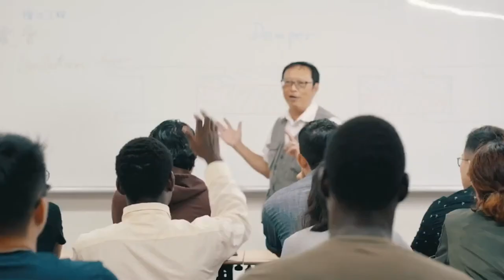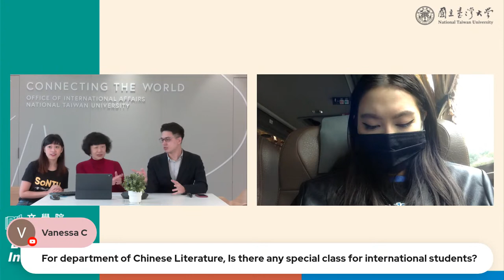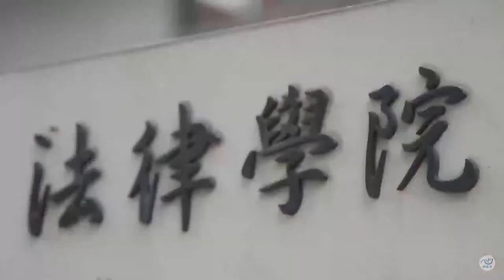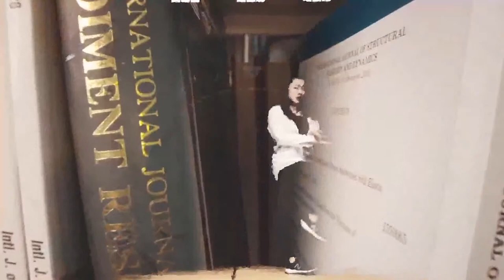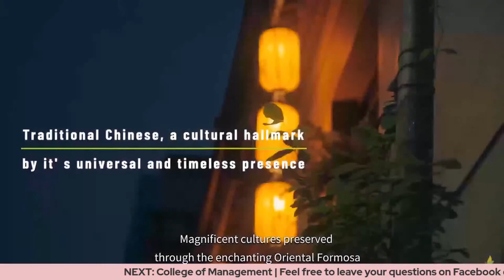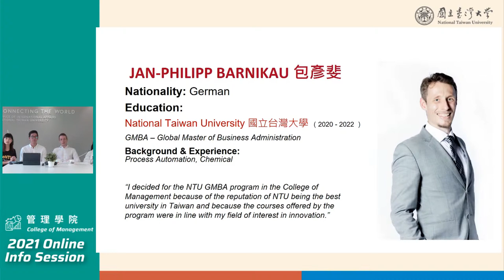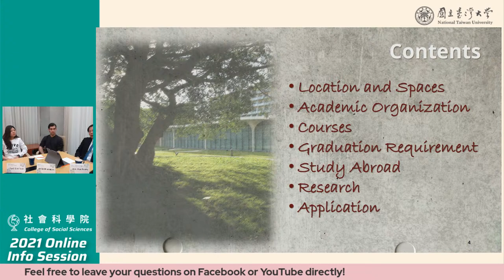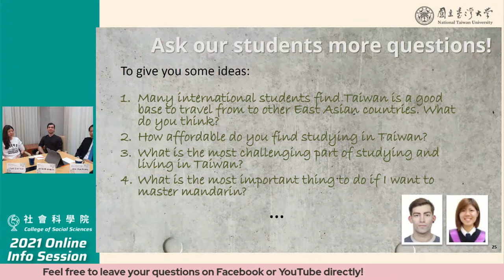2021 NTU Online Info Session for Intl Students - College Tour I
【College Tour I】(EN Session)
Liberal Arts | Law | Management | Social Science